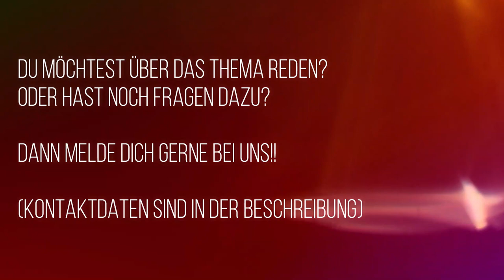Sexualität - Der Austausch - Teil 2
Unsere Talkrunde rund um das Thema "Sexualität" geht jetzt in die zweite Runde.
Wieder mit dabei ist Iris Elste von der Schwangerschafts- und Familienberatung des Caritasverbandes in Bruchsal, Sophia Krämer vom Jugend- und Familienzentrum in Graben-Neudorf, Theresa, Studierende der sozialen Arbeit und Deborah Altunc von den beiden Jugendtreffs JUTI und JUT.

Folgende Themen werden in dem Video gemeinsam diskutiert und besprochen:
- Ist es in Ordnung Nacktfotos zu verschicken?
- Entsprechen Pornos der Realität?
- Welche Auswirkungen können Pornos auf Beziehungen, Sex, das Leben sowie
  das Frauen- und Männerbild haben?
- Der Umgang von Pornos in einer Beziehung.
- Das Selbstexperiment- bereit für den Test?

Was denkst du darüber?
Welche Erfahrungen hast du zu diesen Themen gemacht?

Wenn du noch Fragen hast oder mit jemanden reden möchtest, melde dich gerne bei uns! ;)

Instagram JUT Odenheim:
jut.odenheim
Instagram YOU Östringen:
jugendtreffoestringen
Instagram JUTI Tiefenbach:
juti.tiefenbach

Caritasverband Bruchsal
Schwangerschafts- und Familienberatung
Friedhofstraße 11
76646 Bruchsal